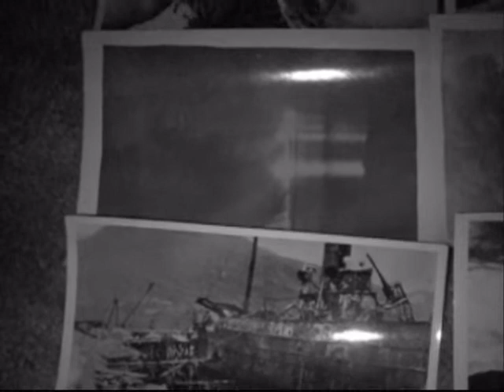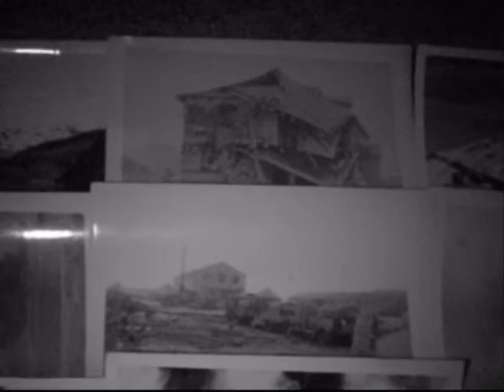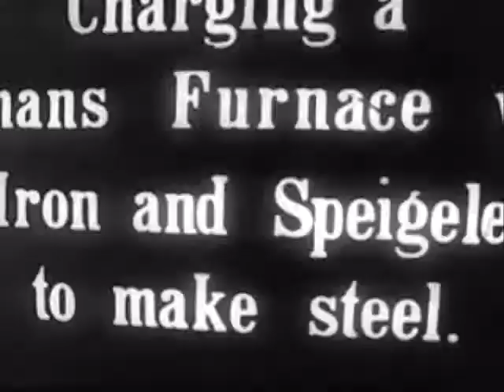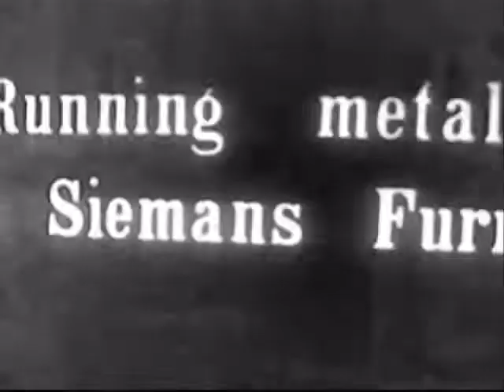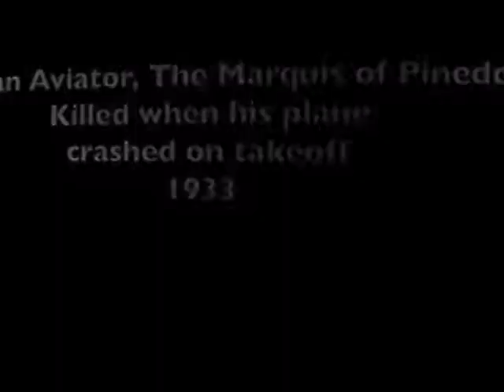Gastro (a film by 2%)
"Relics resound within the current environment."

"Gastro" is an experimental black & white film, produced by ourselves. Now Available for viewing pleasures.

Starring: Adam Strumberger, Frank Alagna & Tyler L'Ecuyer. Written & Directed by: Jackson Kuglich. With Additional Scenes by Anthony Vassmer & Frank Alagna and Cinematography by Jon Taylor Ramirez & Tyler L'Ecuyer. Production & Sound Design by: Two Percent.

A very special thank you to everyone involved with the project.
Filmed from May - September of 2017.